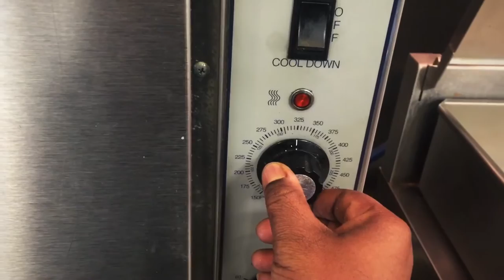Baked Alaskan Pollock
Follow me @chefmonroe on Instagram